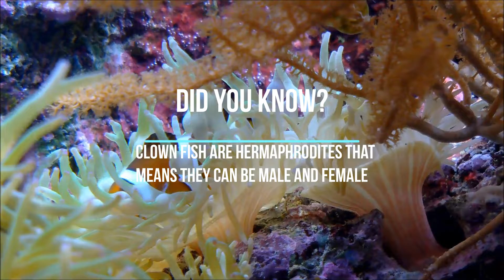Clown fish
Clown fish are also known as anemone fish and have many interesting features other than starring in the film “Finding Nemo”!